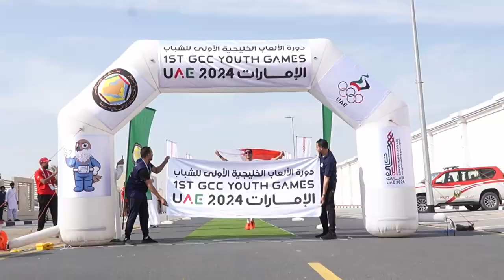ملخص اليوم الثاني عشر من